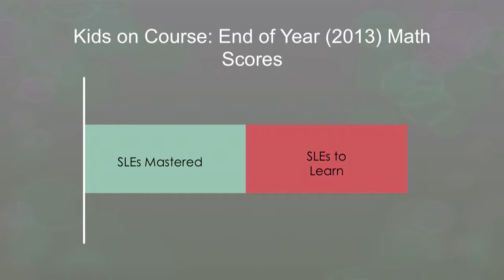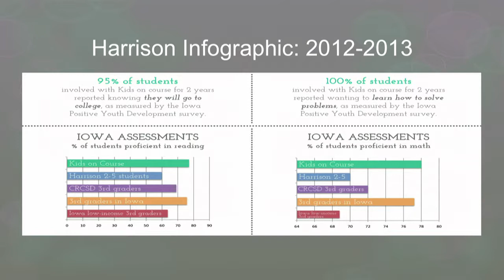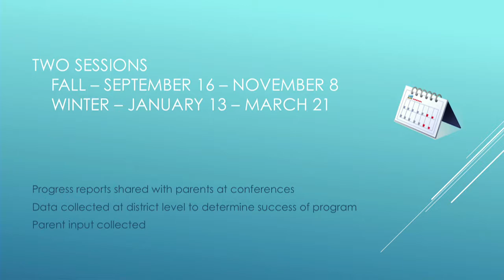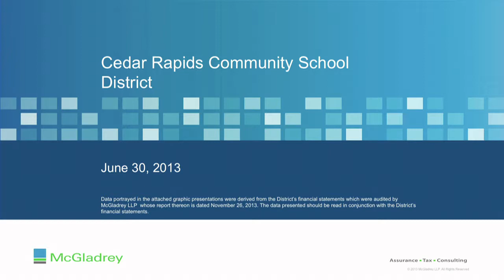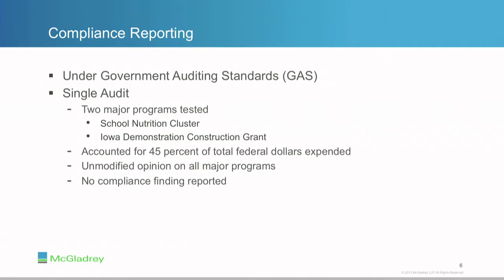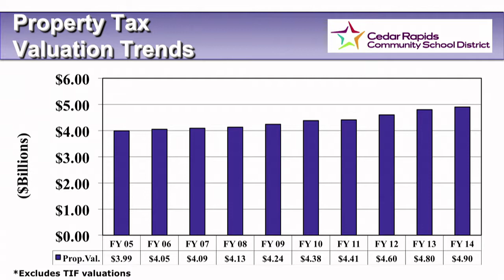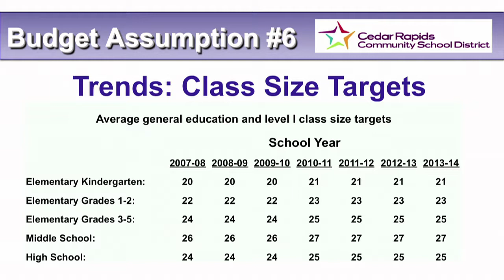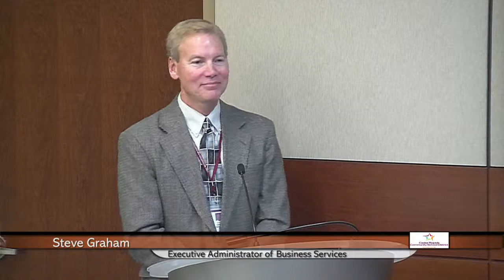Board of Education Meeting - December 9, 2013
The Cedar Rapids Board of Education meeting. Agenda items include: Update from District's Foundation, Kids on Course, Extended Day Care, Comprehensive Annual Financial Report and Fiscal Year 2014-15 Budget Assumptions.